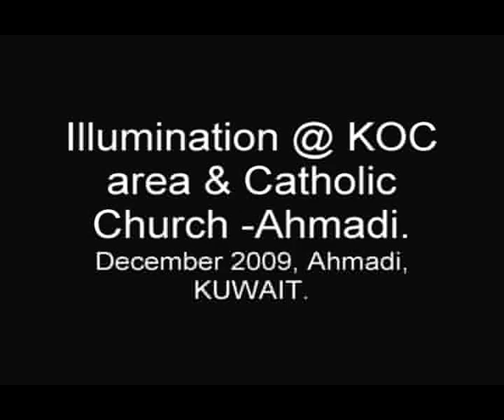Illuminated Kuwait.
December to February- KOC (Kuwait Oil Corp.) Ahmadi area is fully decorated with illumination works. See how beautiful it is through the window glass of a bus.
KOC area and Our Lady Of Arabia Church, Ahmadi, Kuwait in lights.
Motion Pictures Captured n edited by BIBIN KURIAKOSE.
Plz . Watch in Full Screen on YouTube.